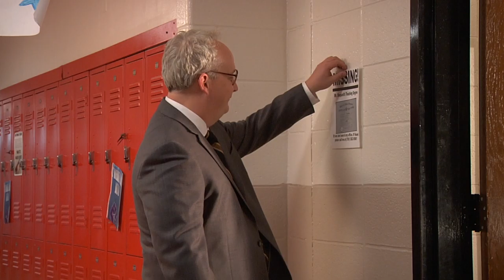Before The Caps Fly (2017) Trailer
The official trailer of the UNCSA short film, "Before The Caps Fly." Follow Chris and Avon as the uncover a district-wide secret admist the more  iconic senior prank yet!
Director: Michelle DeGrace
Producer(s): Jon Jenkins & Gabrielle Johnson
Director of Photography: Stacia Bohnert
Editor: Jacqueline Olivo